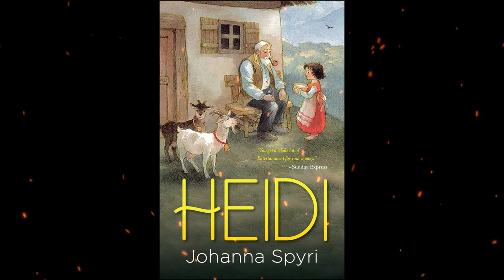Plot summary, “Heidi” by Johanna Spyri in 5 Minutes - Book Review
Heidi (/ˈhaɪdi/; German: [ˈhaɪdi]) is a work of children's fiction published between 1880 and 1881 by Swiss author Johanna Spyri, originally published in two parts as Heidi: Her Years of Wandering and Learning (German: Heidis Lehr- und Wanderjahre) and Heidi: How She Used What She Learned (German: Heidi kann brauchen, was es gelernt hat). It is a novel about the events in the life of a 5-year-old girl in her paternal grandfather's care in the Swiss Alps. It was written as a book "for children and those who love children" (as quoted from its subtitle).
Heidi is one of the best-selling books ever written and is among the best-known works of Swiss literature.